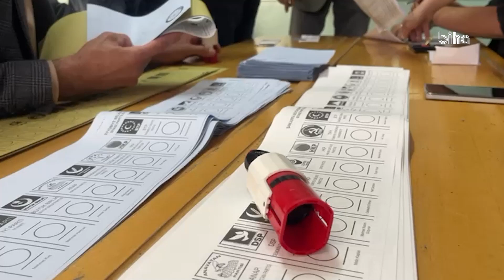Şanlıurfa’da oy verme işlemi başladı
Türkiye, 5 yıl boyunca görev yapacak yerel yöneticileri seçmek için sandık başında. Şanlıurfa’da oy verme işlemi 07.00’de başladı. Oy verme işlemi 16.00’da sona erecek.